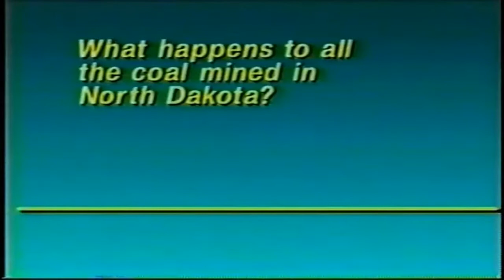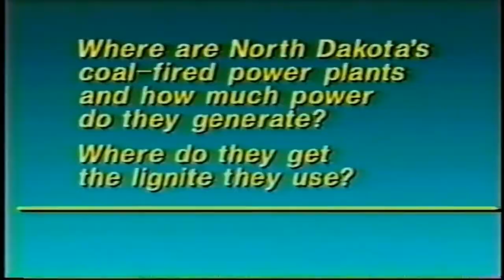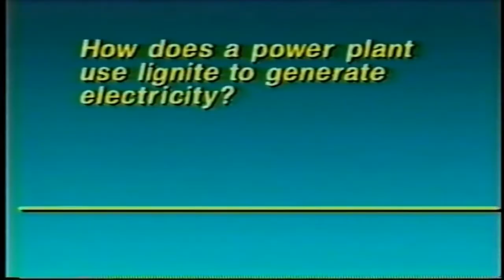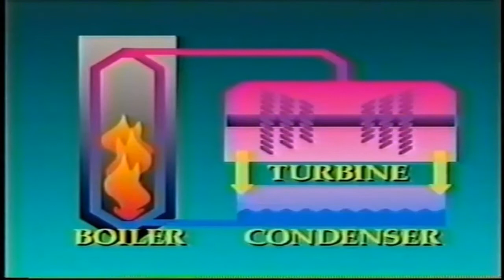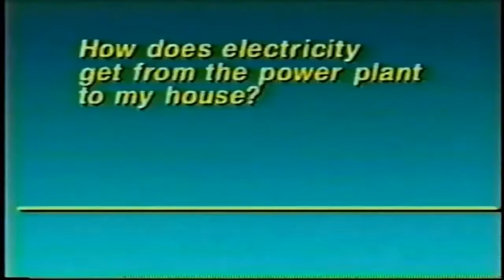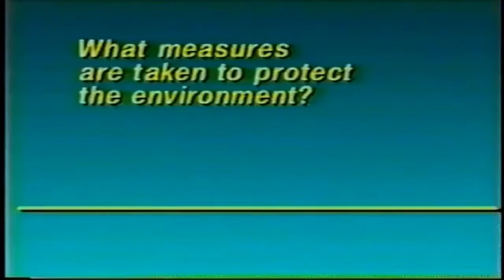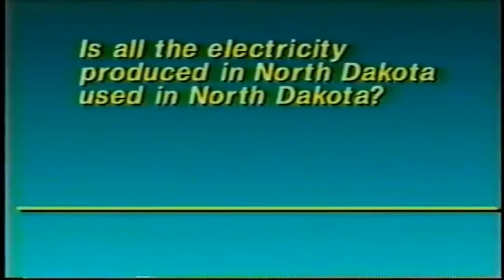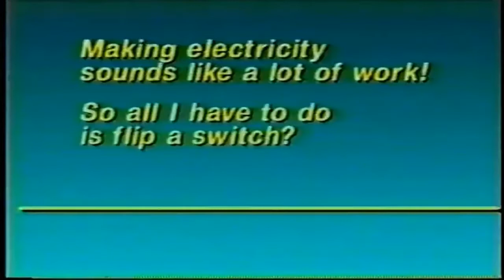Electrical Generation From North Dakota Lignite